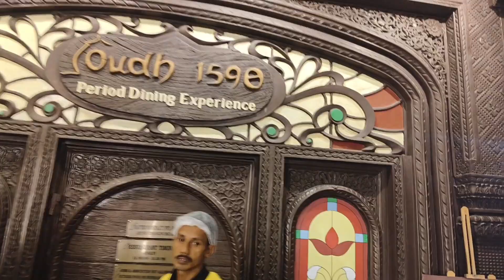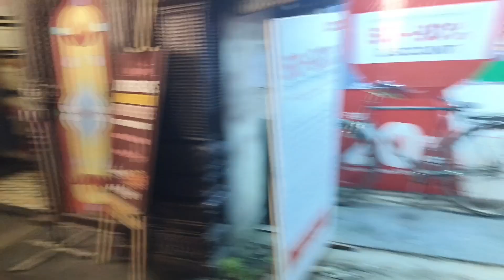Papa ne Diya Hume surprise dinner ka plan 🥰 | Daily vlog | Suman Gupta